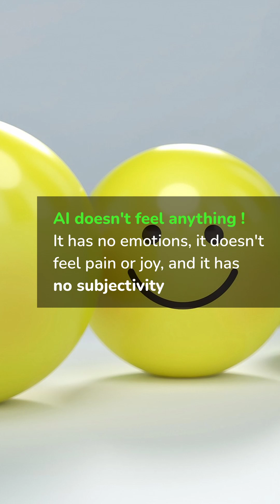Does AI have a consciousness?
What if AI had eyes? AI is a field that dates back several decades. In the forties, Alan Turing had already imagined a machine whose intelligence could merge with that of humans. Nowadays we often ask the question, does AI have a consciousness? The answer is NO!